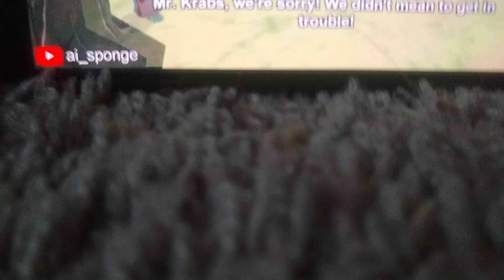SpongeBob and Patrick Die - AI.SPONGE CLIP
Mr Krabs killed them